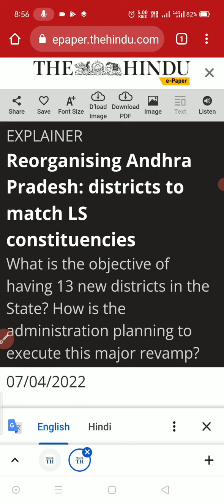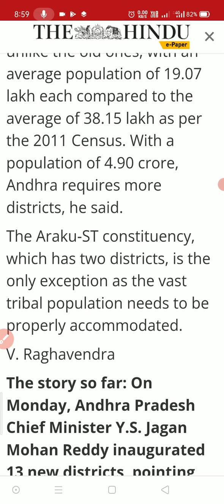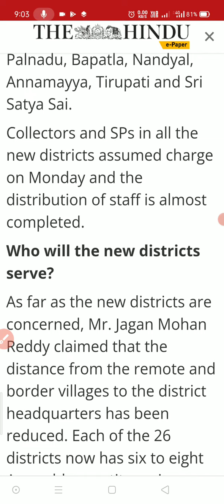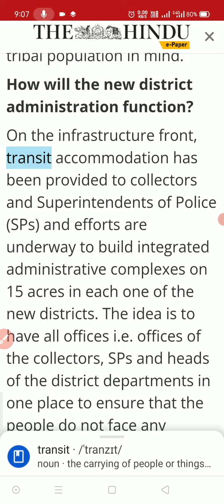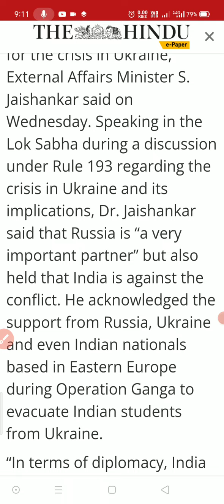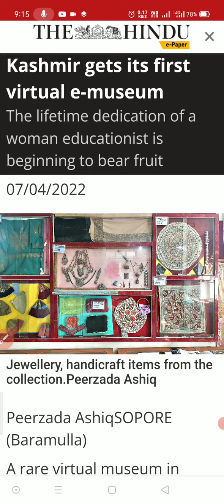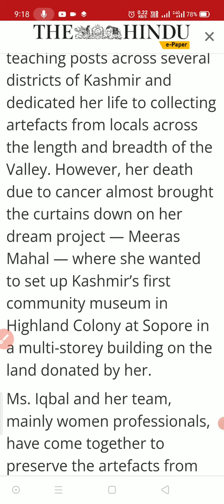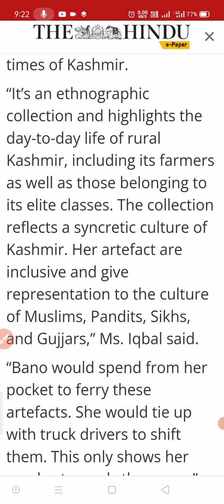7 april 2022 |the hindu newspaper analysis|current affairs 2022|thehinduanalysistoday thehindu#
7 april 2022 |the hindu newspaper analysis|current affairs 2022|thehinduanalysistoday thehindu#

7_april_2022# The Hindu editorial discussion and news analysis in Hindi(UPSC/RPSC/SSC/IBPS/EPFO/Bank)

UPSC

UPSC syllabus

UPSC online

UPSC exam

civil preparation

UPSC preparation

UPSC motivation

crack IAS

crack UPSC

UPSC EPFO

RPSC exams

Daily Current affairs MCQs,  Next Exam Daily Current Affairs,  NextExamDailyCurrentAffairs,  Next Dose Daily Current Affairs, NextDoseDailyCurrentAffairs,  NextExamCurrentAffairs,  NextExamNextDose, Online Study Point,  Online Study Point Current Affairs,  Online Study point Daily current affairs, OnlineStudyPoint,  OnlineStudyPointdailycurrentaffairs, SarkariJobNews,  Sarkari Job News Current Affairs,

NextExamDailyCurrentAffairs,  Next Dose Daily Current Affairs, NextDoseDailyCurrentAffairs,  NextExamCurrentAffairs,  NextExamNextDose, Online Study Point,  Online Study Point Current Affairs,  Online Study point Daily current affairs, OnlineStudyPoint,  OnlineStudyPointdailycurrentaffairs, SarkariJobNews,  Sarkari Job News Current Affairs, ##